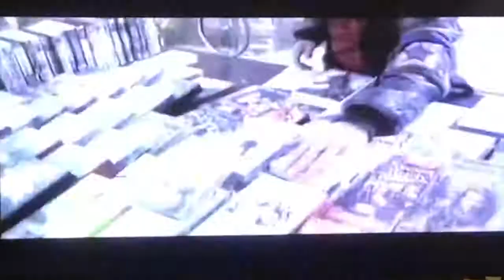Pirate Videos Daylight Robbery VHS Advert (1996)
Taken from the BBC videos from 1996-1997.